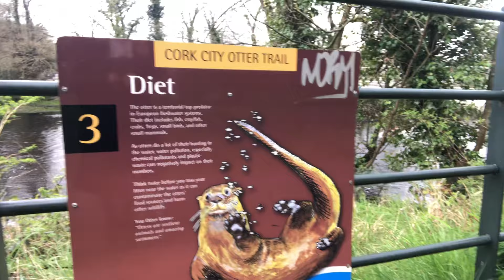De Perú a Cork, Irlanda, hablemos de trabajo y los mejores tips y su experiencia en esta ciudad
Entre risa y risa, Gaby nos cuenta por todos los trabajos que ha pasado en su viaje a Cork, cómo estaba su nivel de inglés y cómo con su buena actitud ha llegado a trabajar en un "heritage Pub"
Al final se nos acabó la pila y el video se corta sin decir adios pero ya estábamos en la salida.